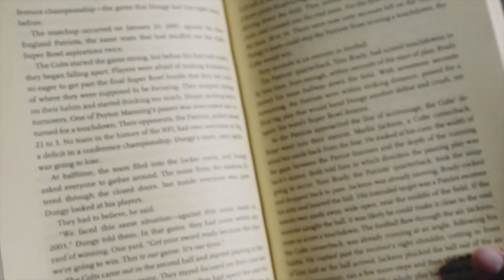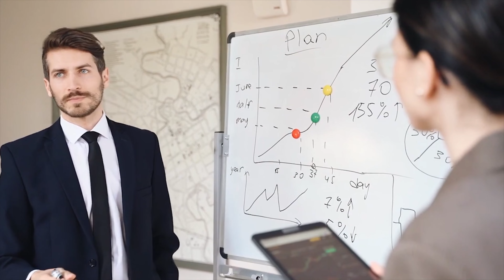Sapne me sher dekhna | सपने में शेर देखना शुभ या अशुभ | Lion in dreams | HindiGranth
vaise aapako pata hee hai sher ya sinh ko shakti ka prateek maana gaya hai| aur saath hee sher ko hinsa ke saath bhee jod kar dekha jaata hai|
par agar vyakti ko sapane mein sher dikhata hai to isaka arth yah nikaala jaata hai kee koee badee taakat us vyakti ko chala rahee hai|
par yah to ek saadhaaran arth hua jise ham koman arth bhee bolate hai par isake alaava sapane mein sher ke dikhane ke kya kya arth hote hai aaiye jaanate hai|

agar koee vyakti sapane mein sher ko vash mein kar leta hai to isaka arth yah hota hai kee use apane har kaary mein vijay kee praapti hogee|
par yadi sapane mein vyakti sher ko vash mein karane mein asaphal ho jaata hai yaani sher vyakti par haavee ho jaata hai to isaka arth yah hota hai kee vyakti ke dushman chaalo mein saphal ho jaayenge aur vyakti ko haanee pahunchegee|
par yadi kisee vyakti ko sapane mein sher pijare ke andar band hue dikhata hai to isaka arth hai kee vyakti ko saphal hone mein rookaavato ka saamana karana padega| par vyakti agar sujhabujh se kaam kare to saphal ho sakata hai|
agar vyakti ko sapane mein sher pijare mein dikhayee de jo us vyakti ke hukum ko maan raha hai esa sapana yah bataata hai kee vyakti kee maanasik sthiti bahut majaboot hai aur use jaldee hee vyaapaar mein saphalata milane vaalee hai|
par agar vyakti sapane mein kisee khule sthaan par sher ko dekhe jo us vyakti ke hukum ko maan raha ho to isaka arth hai kee vyakti ko aane vaale dinon mein mahilaon ke dvaara sammaan milega aur samaaj mein sthiti pahale se jyaada behatar hogee|
agar kisee purush ko sapane mein javaan sheron ka jhund dikhayee deta hai to yah sapana bataata hai kee vyakti aane vaale dinon mein nae vyaapaar ko chalaega jo usake jeevan mein nayee saphalata lekar aaega|
par agar kisee mahila ko sapane me javaan shero ka jhund dikhayee deta hai to is sapane ka arth hai kee mahila ke jeevan mein jaldee hee nae aur aakarshak premiyon ka aagaman hone vaala hai| jisake kaaran mahila ke aarthik haalaat sudharenge|
par agar koee mahila apane sapane mein sher kee maand yaani gupha mein kisee purush ko dekhatee hai to isaka arth yah hai kee mahila apanee bauddhik yogyata yaani dimaag aur vyaktigat chumbakatv yaani parsanelitee se apane premee ko sarvochch ichchha tak jeet legee yaani seedhe shabdon mein vah apana sachcha pyaar pa legee|
par agar vyakti sapane mein sher kee dahaad sunata hai to isaka arth yah hai kee vyakti ke jeevan mein apratyaashit yaani achaanak unnati hogee saath hee dabang  mahilaon ka saath praapt hoga|
agar vyakti ko sapane mein ek sher dikhaee deta hai jo us vyakti ke oopar dahaad raha hai to isaka arth hai kee vyakti ko satta mein oopar kee or badhane par haar ka khatara hai.
ese vyakti ko pratidin durga chaaleesa ka paath karana chaahie|

par yadi kisee vyakti ko sapane mein sher kee khaal dikhaee detee hai to isaka arth hai kee vyakti ke jeevan mein bhaagy uday hone vaala hai jisake kaaran us vyakti ke sukh mein badhottaree hogee|
agar koee vyakti sapane mein apane aapako sher kee savaaree karata hua dekhata hai to esa sapana vyakti ke saahas ko bataata hai aur ese vyakti ke jeevan mein aane vaalee kathanaiyon ko vah vyakti apane saahas kee badolat door kar deta hai|

par agar koee vyakti sapane mein yah dekhata hai kee usaka bachcha kisee sher ke saamane hai aur sher us bachche par hamala karane vaala hai to yah sapana yah bataata hai kee us vyakti ke dushman use dhamakee dene vaale hai|
agar vyakti sapane mein apane bachche ko sher ke hamale se bacha leta hai to isaka arth yah hai kee vyakti apane jeevan mein kartavyo ka paalan karane mein saphal rahega|

yadi kisee vyakti ke sapane mein sher usaka peechha karata hai to isaka arth hai kee vyakti ke jeevan se maanasik tanaav door hone vaala hai|

agar koee vyakti sapane mein safed sher ko dekhata hai to yah sabhee sapano mein sabase adhik shubh maana jaata hai esa maana jaata hai ese vyakti ko jeevan mein tarakkee milatee hai aur saamaajik star par maan sammaan milata hai| ese vyakti jaldee hee nayee uchaiyo par pahunchate hai|

agar koee vyakti sapane mein dekhata hai kee ek sher us vyakti ko kaat raha hai to aapako bata doon kee is sapane ka arth hai kee koee apana jaldee hee dhokha dene vaala hai|
ese vyakti ko kisee par bhee bharosa nahin karana chaahie|

yadi koee vyakti sapane mein sher aur sheranee ka joda dekhata hai to usaka kya arth hota hai aaiye jaanate hai –
aapako bata doon agar esa sapana koee avivaahit vyakti dekhata hai to usaka arth hai kee use jaldee hee ek khubasoorat jeevan saathee milane vaala hai jo vaphaadaar hone ke saath aagyaakaaree bhee hoga|

aur agar esa apana kisee shaadeeshuda vyakti ko aata hai to isaka arth yah hai kee us vyakti kee shaadee shuda jindagee mein pyaar badhane vaala hai| jis kaaran unake vansh kee vrddhi hogee|